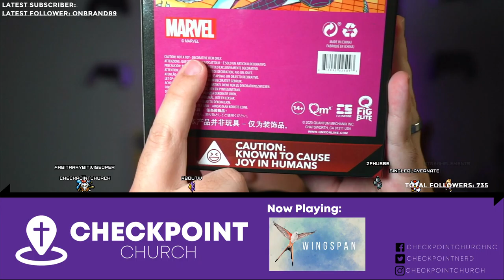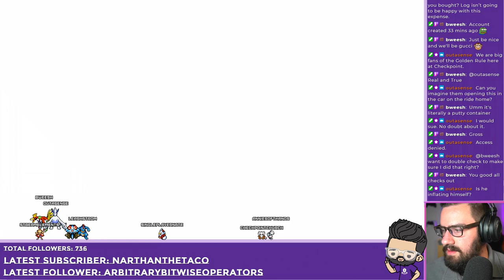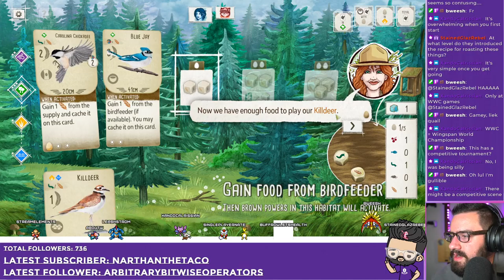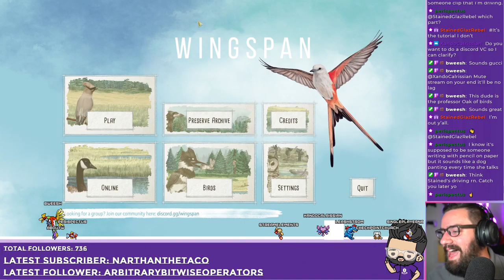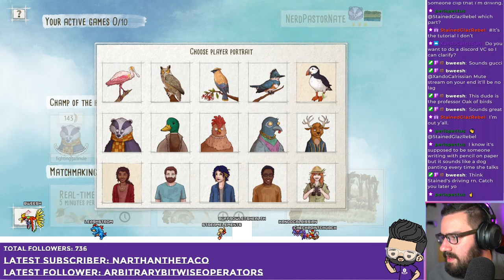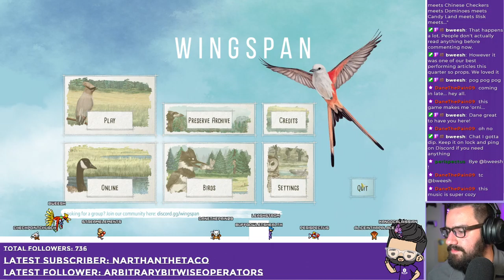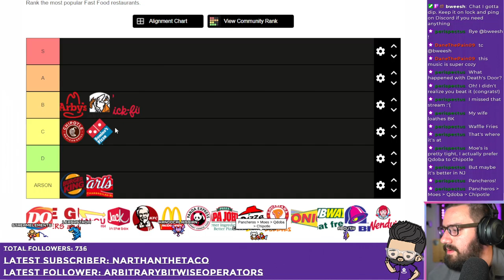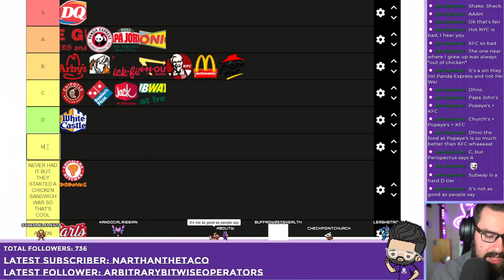What if we played Mario Party but it was birds?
This VOD was originally recorded on December 15th, 2021.

Intro 0:00
Unboxing 5:30
Wingspan Tutorial 17:45
Wingspan w/ Xando 1:01:49
Tiermaker 1:53:15
Outro 2:06:46